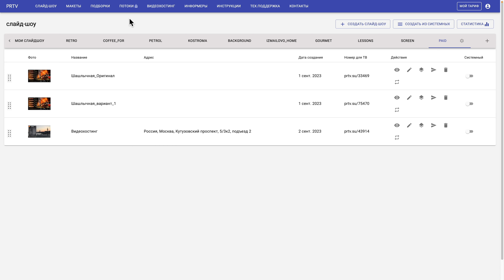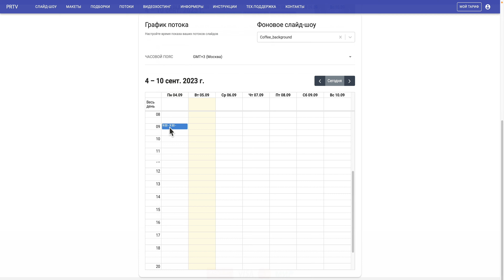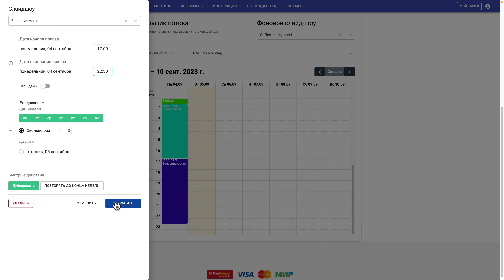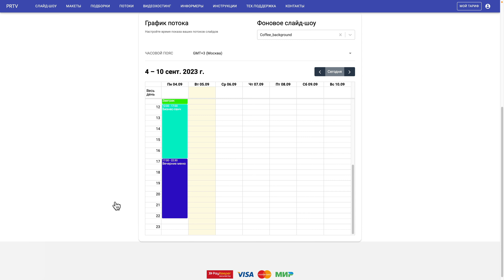Запуск слайд-шоу по расписанию. Настройка графика показов слайд-шоу для digital signage.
Здравствуйте.
В данном ролике Вы узнаете, как настроить показы разных слайд-шоу на телевизоре, по заданному Вами расписанию.

Данная функция позволяет создавать расписание показа слайд-шоу по дням недели и в определённое время.

Для примера, если Вы используете наш сервис для создания цифровых меню бордов в общепите – то Вы сможете транслировать разные виды меню, в зависимости от времени суток. Например, можно создать отдельное меню с завтраками, с бизнес-ланчем и вечернее меню. С помощью настройки расписания – задаёте временные интервалы для показа того или иного слайд-шоу и получаете автоматическое изменение меню в нужное время, без привлечения сотрудников для смены картинки.
А если Вы используете телевизор на Андройде с таймером на включение и выключение телевизора, то в его настройках, Вы можете установить запуск последнего включённого приложения на телевизоре или запуск со стартовой интернет-страницы, если запускаете слайд-шоу через браузер. Таким образом, телевизор будет включаться в нужное время и транслировать нужное меню. В итоге, всё будет работать автоматически и Ваши сотрудники не будут тратить время на включение и выключение телевизора и на замену меню, в зависимости от времени суток. Вам останется только менять информацию в слайд-шоу при необходимости, что можно будет делать удалённо через наш конструктор слайд-шоу.
Также, данную функцию можно использовать в школах и других учебных учреждениях, настраивая показ разной информации, во время уроков и во время перемен.
Можно использовать в офисе, выводя в рабочее время необходимую для сотрудников информацию, в виде: курсов валют, тематических новостей, таблицы учёта работы сотрудников, складские остатки и другие виды информации. Ближе к концу рабочего дня можно показывать пробки рядом с офисом, прогноз погоды на завтра и другой контент, который будет полезен сотрудникам в разное время.
Плюс, если в помещении, где Вы транслируете слайд-шоу, значительно меняется освещение в разное время суток, то можно запускать слайд-шоу с подходящим дизайном, в зависимости от освещения.